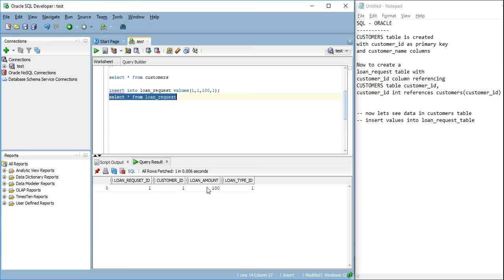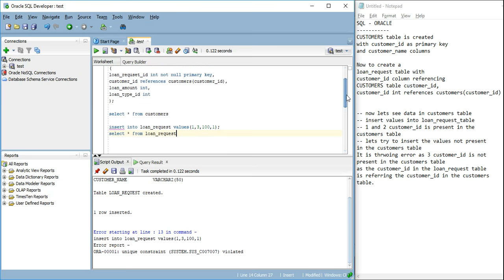Foreign key in sql with example (create table with foreign key)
desc customers -- table structure
create table loan_request
loan_requset_id int not null primary key,
customer_id references customers(customer_id),
loan_amount int,
loan_type_id int

insert into loan_request values(1,3,100,1);
select * from loan_request
SQL - ORACLE
CUSTOMERS table is created
with customer_id as primary key
and customer_name columns

Now to create a
loan_request table with
customer_id column referencing
CUSTOMERS table customer_id,
customer_id int references customers(customer_id)

-- now lets see data in customers table
-- insert values into loan_request_table
-- 1 and 2 customer_id is present in the
customers table
-- lets try to insert the values not present
in the customers table
It is thrwoing error as 3 customer_id is not
present in the customers table
as the customer_id in the loan_request table
is referring the customer_id in the customers
table.